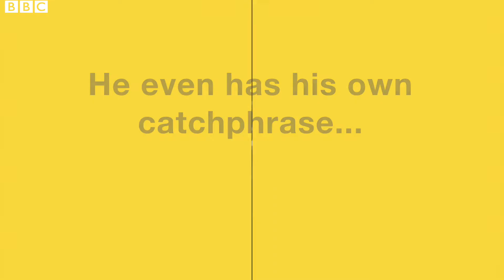Nigel Ref Owens announced his retirement from international rugby today Res